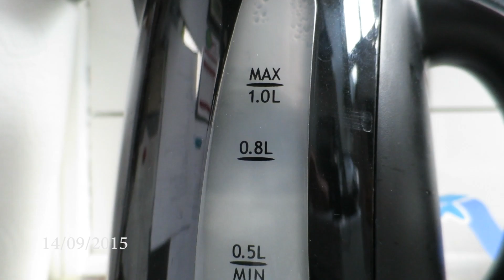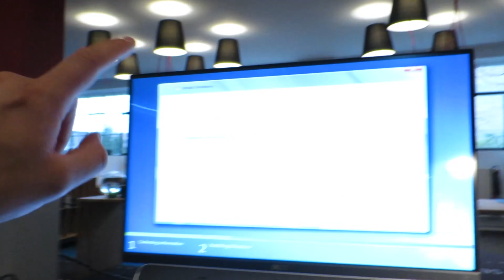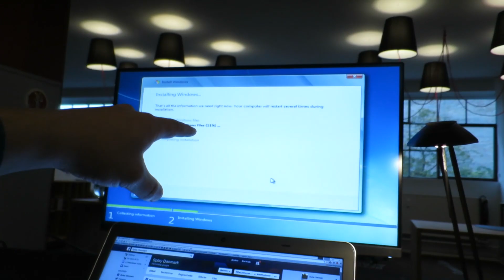Bryllupsfotograf! (14/09/2015) - 956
LYNfabrikken
att: Anders Dall Berthelsen
Vestergade 49
8000 Aarhus C

Gearlist:
Canon Powershot s110 + s120, Canon Powershot s100og Canon 5d markIII

Canon Danmark er leverandør af powershot kameraer til ze_daily_vlog